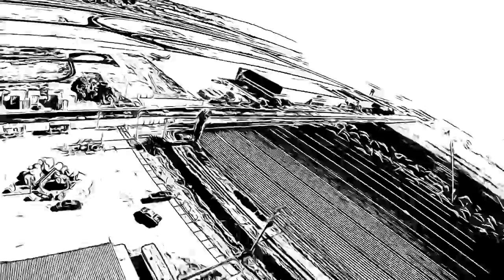8 15 22 Camarillo Flight